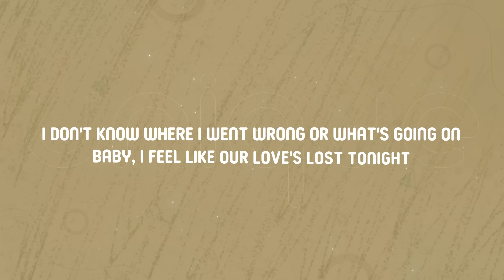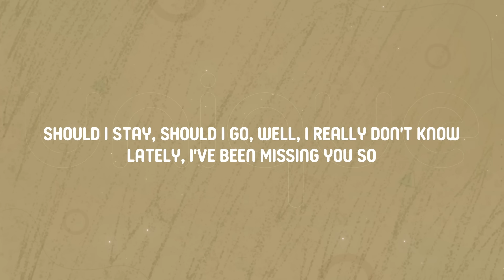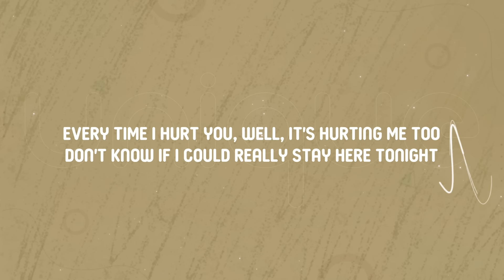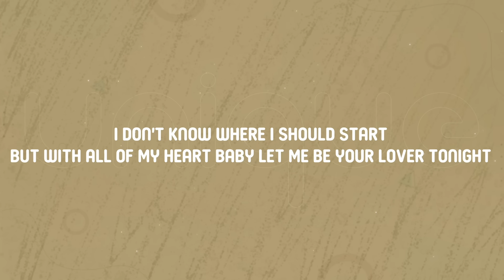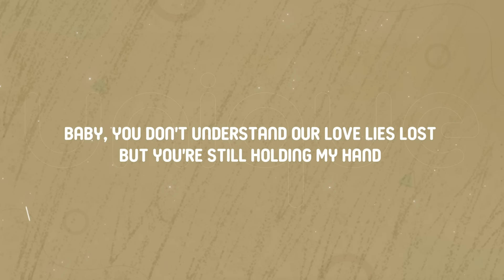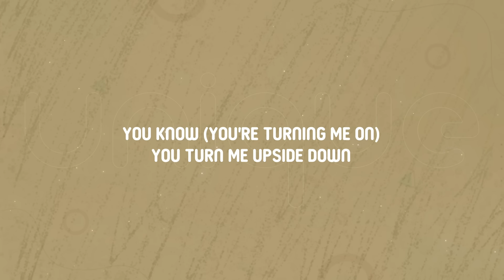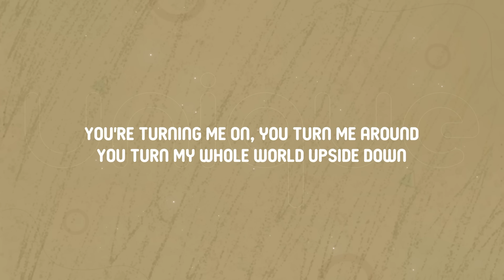6cyclemind - Upside Down (Lyrics)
Lyrics:

[Verse 1]
I've been spending some time, thinking I'd be alright
Don't know if I could really make it tonight
Lie awake in the dark, come down then I start
Thinking about you is almost breaking my heart
I don't know where I went wrong or what's going on
Baby, I feel like our love's lost tonight
Should I stay, should I go, well, I really don't know
Lately, I've been missing you so

[Pre-Chorus]
Baby, you don't understand
Our love lies lost
But you're still holding my hand
Oh, and then you walk away
Just tonight I want you to stay

[Chorus]
You're turning me on, you turn me around
You turn my whole world upside down

[Verse 2]
Every time I hurt you, well, it's hurting me too
Don't know if I could really stay here tonight
Tired of thinking of you, and everything that you do
Tell me what am I supposed to do
Well, I just wanted to say that I need you today
Tell me it's all gonna work out alright
I don't know where I should start
But, with all of my heart
Baby, let me be your lover tonight

[Bridge]
Oh, you know (You're turning me on)
You turn me upside down (You're turning around)
You know (You're turning me on)
You turn me upside down